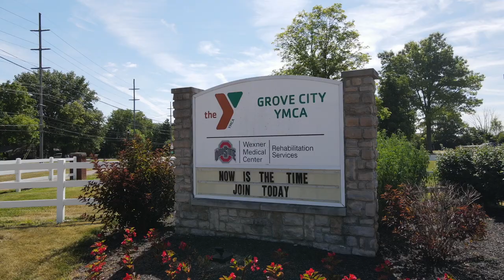A glimpse of Grove City Live. Work. Play.